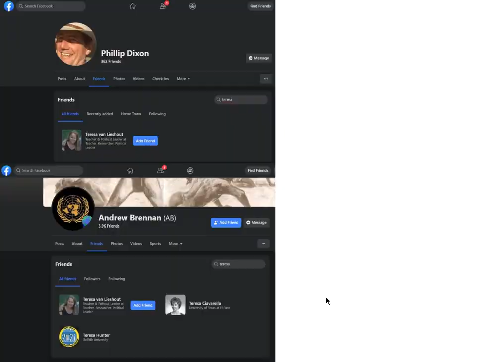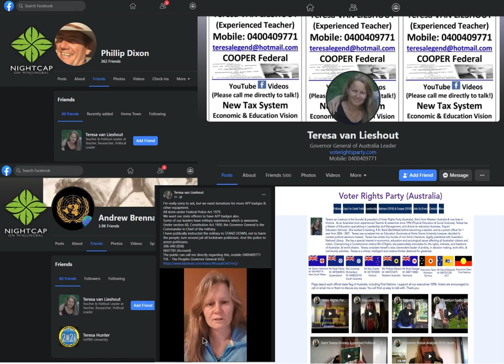Conspiracy theorists Max Igan & Pete Evans - dictating investors mindset in the Nightcap Cult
Please share the ACA story, watch it from every browser, book up the views, support part 2's making , repost in groups in case others missed it and it got lost in a daily string of messages.